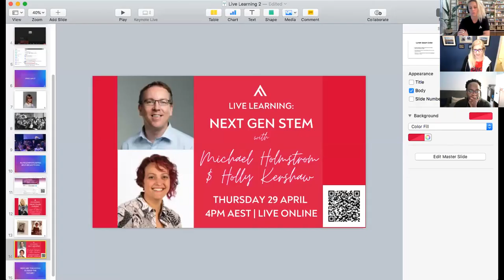Live Learning Series 2: Project-Based Learning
Live Learning is Future Anything's continuing professional development series for educators.

Each month, Nicole Dyson chats with awesome movers, shakers, thinkers, and doers on topics designed to help build entrepreneurial mindsets in Aussie classrooms.

In this month's session, Nic talks with Laura McBain (d.school, Stanford, USA) and Kwaku Aning (Center for Innovation and Entrepreneurial Thinking, San Diego Jewish Academy, USA) on bringing the real world into the classroom through project-based learning

Register now free to secure your spot.

To keep up to date with future Live Learning sessions, join our mailing list